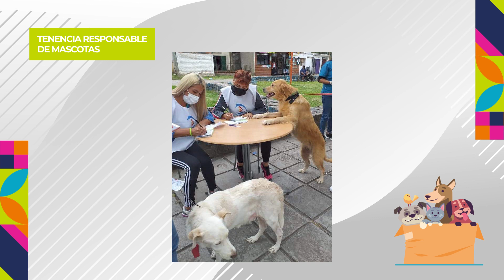Cuidado de mascotas.